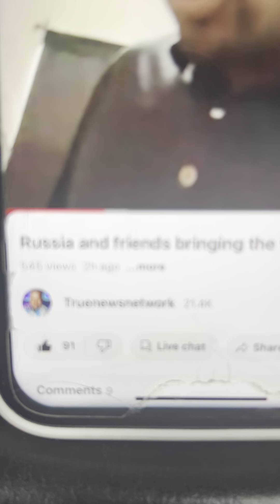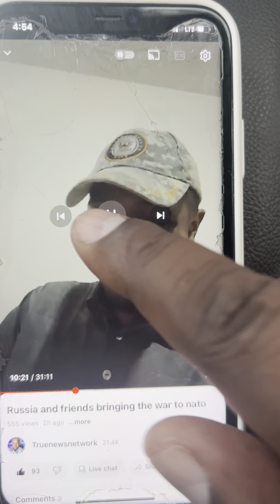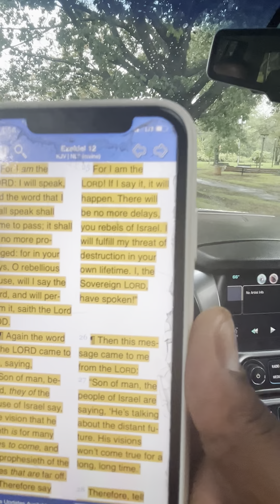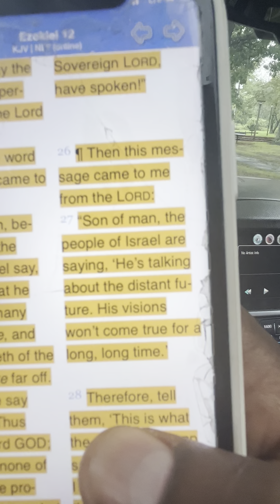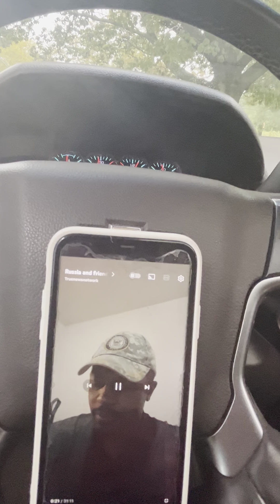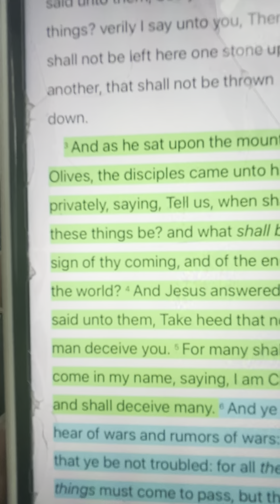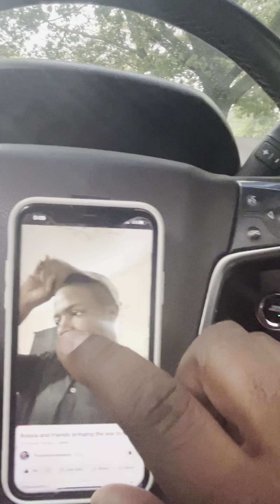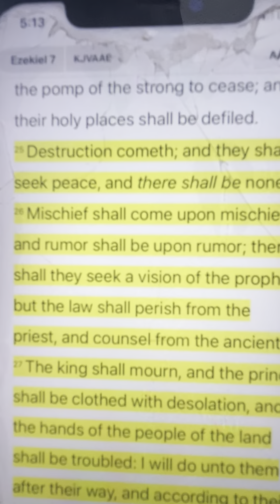WW3,….!!! and You Playing Games???‼️